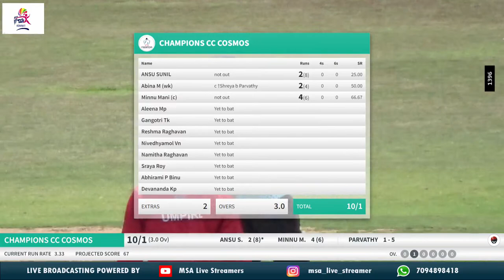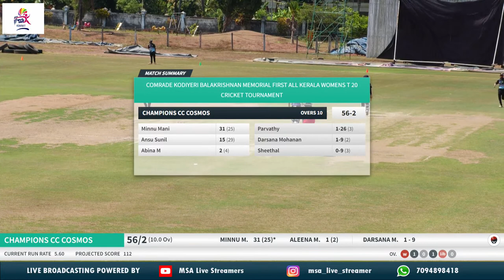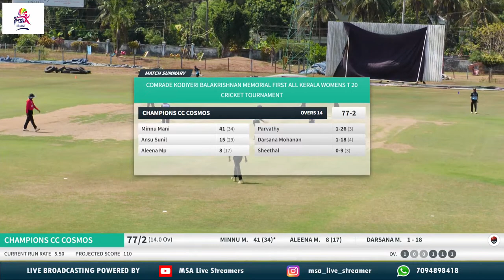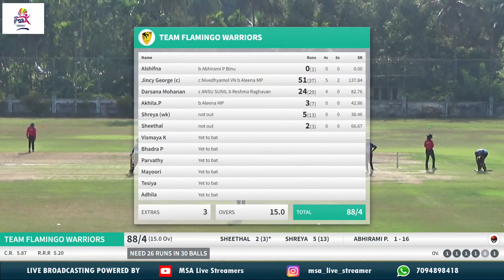MATCH 10 | COMRADE KODIYERI BALAKRISHNAN FIRST ALL KERALA WOMENS T20 CRICKET TOURNAMENT | THALASSERY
COMRADE KODIYERI BALAKRISHNAN ALL KERALA WOMENS T20 TOURNAMENT | MATCH 10 | TEAM FLAMINGO WARRIORS vs CHAMPIONS CC COSMOS